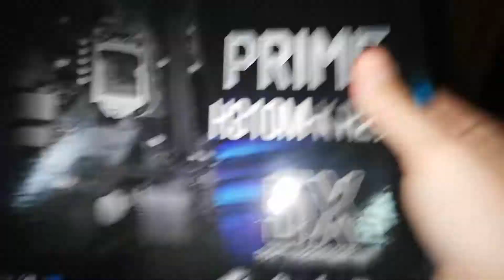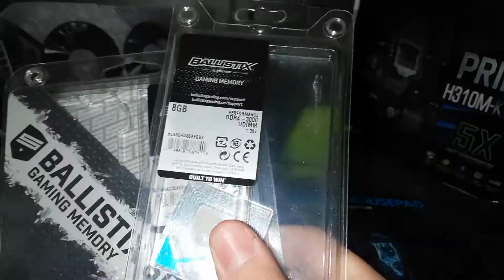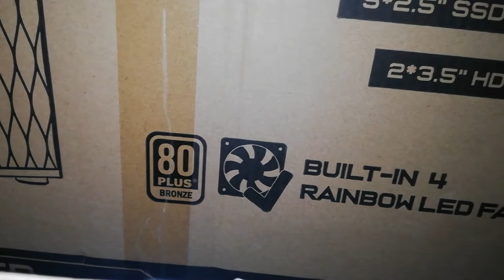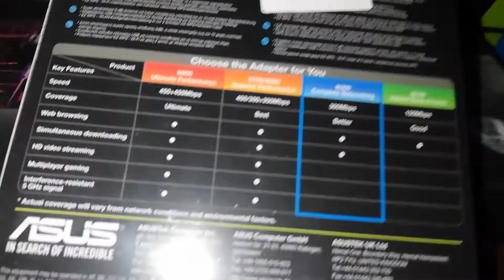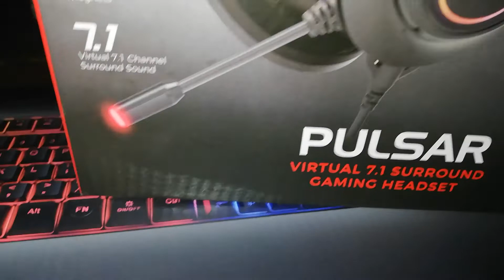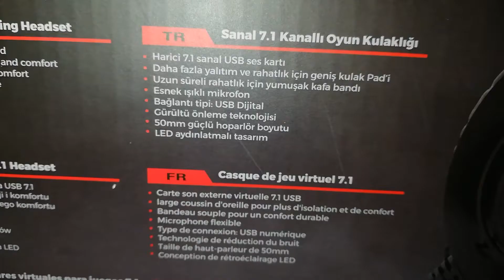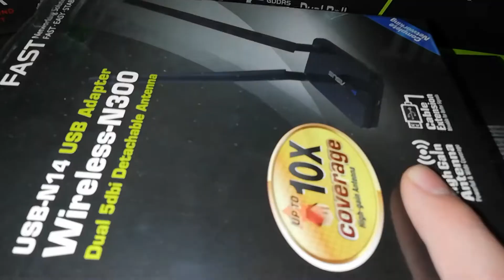7000 TL GTX 1660 i5 9400f 16GB Ram Kendi Bilgisayarım - Toplama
TEKNOYUN' dan herkese selamlar! Teknolojinin en gerçek, en doğru, ve en objektif anlatılan kanalına hoşgeldiniz. Bu kanalda sıkıcı uzun videolar yok. İşinize yarayacak, merakınızı giderecek videolar burada.